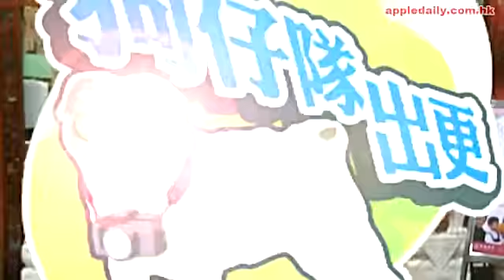甩拖城陪母開餐 聞Lynn色變